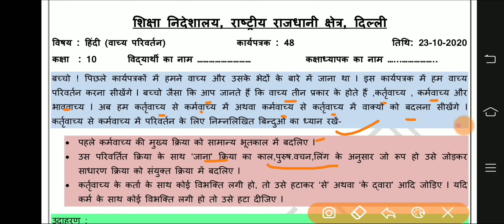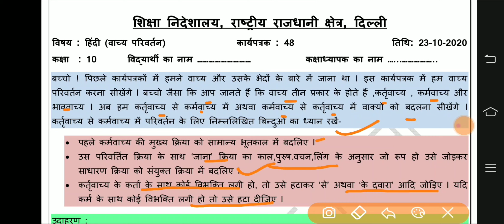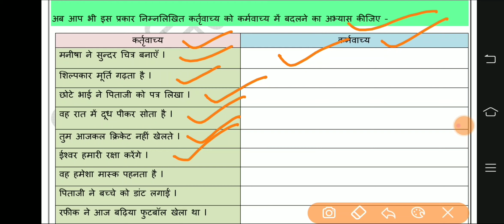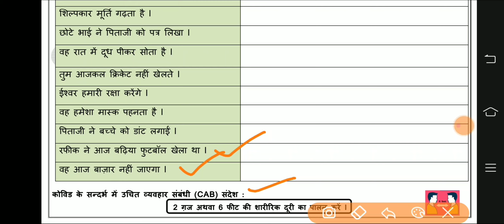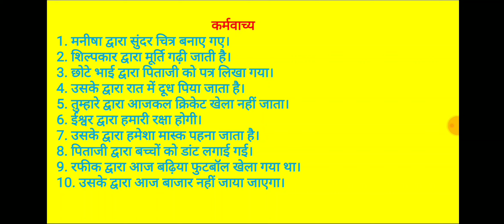Class 10 Worksheet 48 Hindi l DOE Worksheet 48 I 23 October 2020 I Hindi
Class 10 Worksheet 48 Hindi I DOE Worksheet 48 I 23 October 2020 I Hindi Worksheet 48 Solution.

23 October 2020
Hindi
HINDI Worksheet
DOE worksheets
Delhi government school
23 October 2020
23  October 2020 worksheets
Hindi worksheet
Hindi Worksheet solution
worksheet

Hindi 48 Worksheet
Hindi worksheet 48
Hindi worksheet 48 Hindi medium
Hindi 48 worksheet Hindi medium

10 class Worksheet 48
10 class Hindi Worksheet 48
10 class Worksheet 48 Hindi
Class 10th Hindi Worksheet 48
Class 10 Worksheet 48 Hindi solution
Class 10 doe Worksheet 48 हिंदी
Class 10 doe हिंदी Worksheet 48
23 October Worksheet 48 Hindi medium
23 October Hindi Worksheet 48
Hindi worksheet 48 solution in Hindi medium
Hindi medium hindi Worksheet class 10th